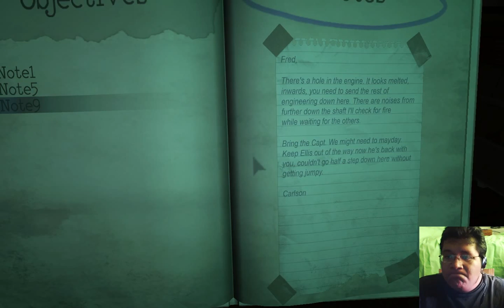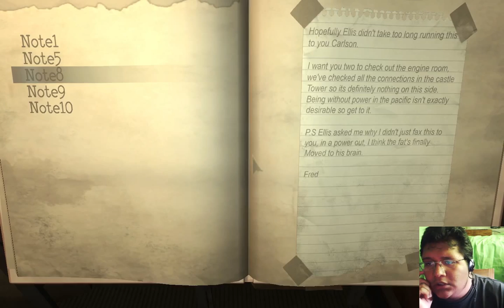Monstrum Part.2 ✮Juego de Terror✮